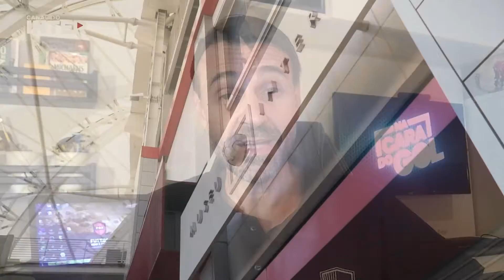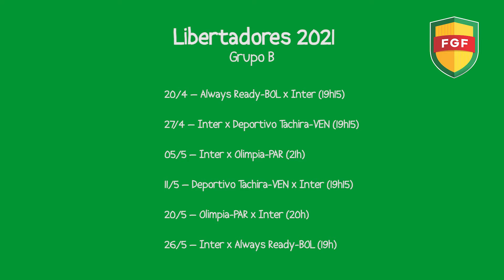OS DESAFIOS DA DUPLA GRENAL NA LIBERTADORES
Tem recado de um ídolo tricolor para a torcida. E que tal um giro pelo Gauchão? Confira!!!